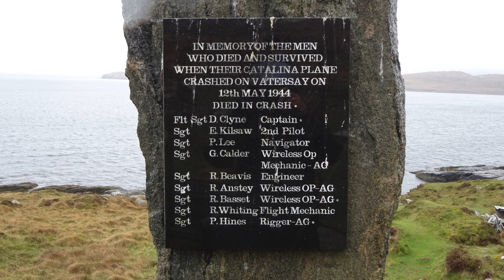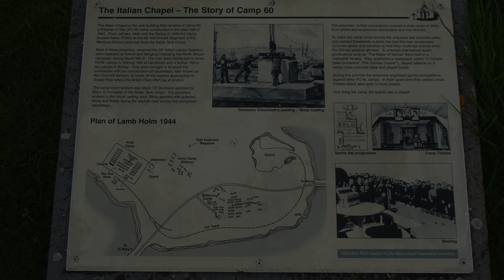Scottish Island Hopping by BMW GS Adventure: May 2022 - Mull, Outer Hebrides, Orkney & Shetland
A three week trip exploring Mull, The Outer Hebrides, Orkney & Shetland, on my R1200GSA, and my mate Martin on his R1250GSA.
Pretty decent weather for Scotland, although it was very windy for much of the time!
All music in the video by The Wailin' Jennys/Ruth Moodie.
GoPro 7 Black used for the on-bike video footage.
This is a non-monetised video.